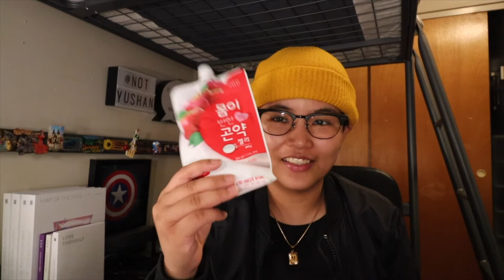VLOG • REACTING TO MY SUBSCRIBERS 'MARIKIT' TIKTOK VIDEOS + HMART HAUL | YUSHAN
THANK YOU SA LAHAT NG NAGBIGAY NG VIDEOS ...